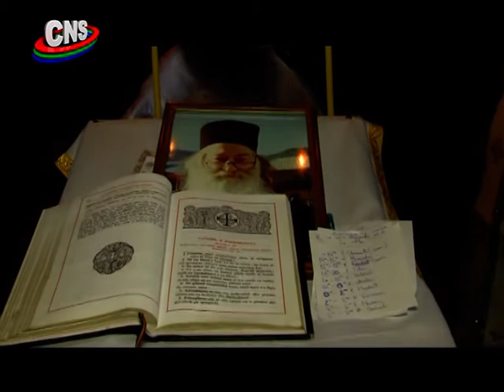Doliu in Biserica Ortodoxa